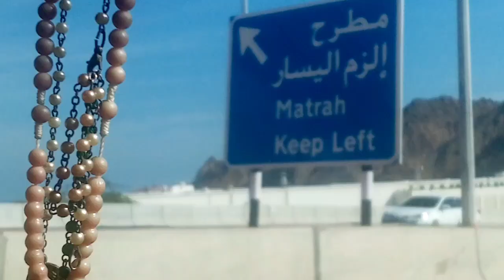muttrah to AL khuwair